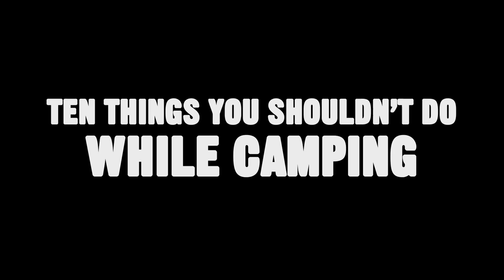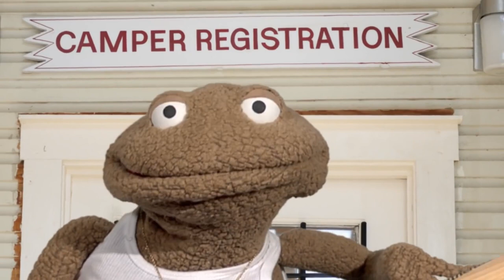Ten Things You Shouldn't Do While Camping (Glove & Boots REUPLOAD)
Reuploaded because the video went missing from their original channel. This video is NOT MONETIZED IN ANY WAY, SHAPE, OR FORM.